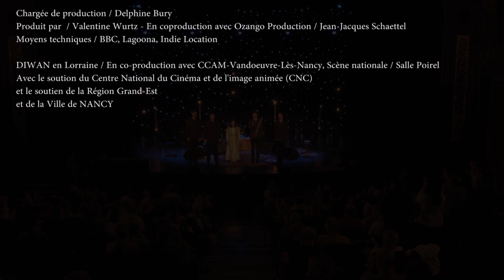Sanama (Reza Ghassemi) / Sepideh Raissadat and the Khoshravesh brothers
Chant, Sétâr: Sepideh Raissadat / Ney: Mani Khoshravesh / Sétâr: Nima Khoshravesh / Kamenche: Pouya Khoshravesh / Tombak: Jérôme Salomon
Composition: Reza Ghassemi / Poème: Rumi
Concert filmé à la Salle Poirel de Nancy le 22 mai 2021

Ingénieur du son / Cédric Bonmarchand
Réalisateur -Monteur-étalonneur / Théo Barletta
Cadreurs  - Cameraman / Rémi Cizeron, Antoine Goetghebeur, Charles Tanner, Laura Turpin
Directrice artistique son / Séverine Gallou
Ingénieurs du son / Quentin Rigo, Florian Siegwald
Technicien vidéo / Corentin Leroy, Rémi Cizeron

Chargée de production / Delphine Bury
Produit par  / Valentine Wurtz - En coproduction avec Ozango Production / Jean-Jacques Schaettel
Moyens techniques / BBC, Lagoona, Indie Location

DIWAN en Lorraine / En co-production avec CCAM-Vandoeuvre-Lès-Nancy, Scène nationale / Salle Poirel
Avec le soution du Centre National du Cinéma et de l'image animée (CNC)
et le soutien de la Région Grand-Est
et de la Ville de NANCY